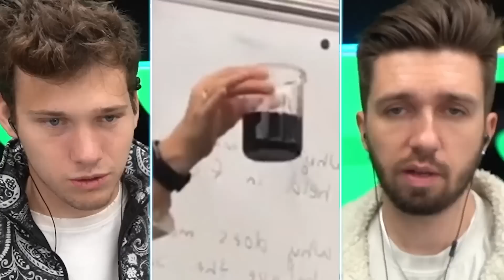Hydraulic Press Vs $10,000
Can $10,000 stop a hydraulic press? Ever wondered what happens when you make a giant ball of matches? Well find out these things and much more in today's experiments video!